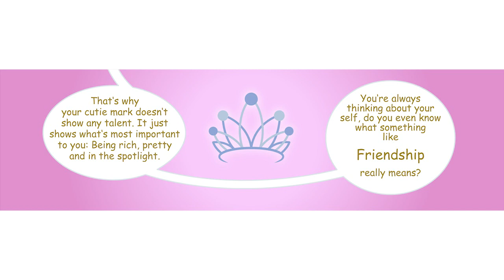My little pony - Childish Outburst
FIRST OF ALL: Don't ask me again here for "The six winged serpent". I'm working on part 5 and it will be posted when it's done.

And now a question: Did you ever "overreacted" to something you should've taken more relaxed? Well so does Lucky Joe here. He takes something too personal and because he is a child he reacts childish by showing an "outburst" and saying many things which he maybe shouldn't say. That's why this is called "Childish Outburst".

And YES. I posted this already before, but this here is the updated version.

However. What do you think?